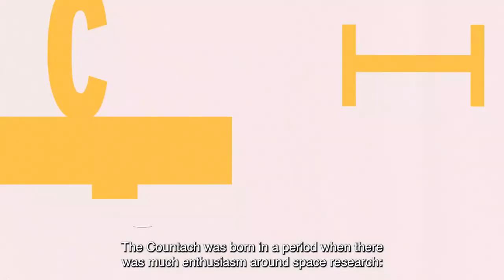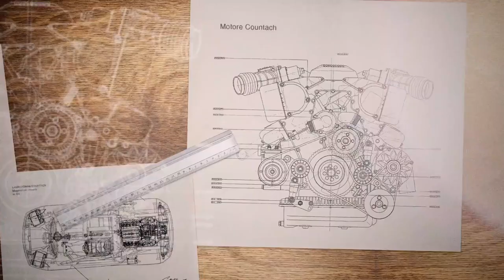The legacy of the Lamborghini Countach in a video series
"In its celebration of the 50th anniversary of the Countach, Automobili Lamborghini is launching a series of four videos on its social media channels. Every Monday they will recount the legacy of an automotive icon in an unprecedented manner, by involving inspirational personalities. The first is Marcello Gandini, the designer behind the futuristic lines of this super car, created in a unique era when the stylistic and technical freedom of designers of those days was all but absolute, with very few regulatory and statutory restrictions.

That period of the 1970s was one of ultimate creativity, one of the most important moments for design. These years shaped important social conquests, from the space race and the advent of high tech with the construction of modern computers, to the geometric pattern fashion trends with their explosion of bright colors and the advent of individualism and the jet age. Ending up on the walls of the bedrooms of an entire generation and playing a major role in dozens of films, the Countach depicted much more than a clamorous, commercial success. While still in production, it was able to play the role of a style and performance icon by rightfully winning space in the annals of world automotive history. "